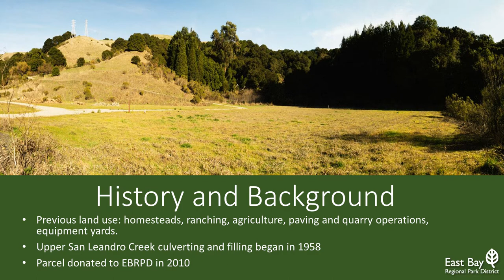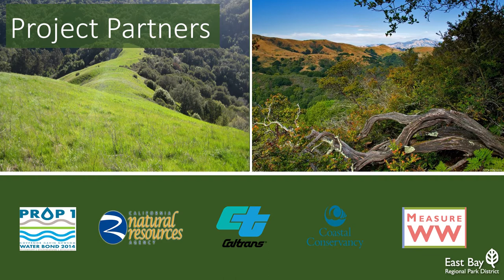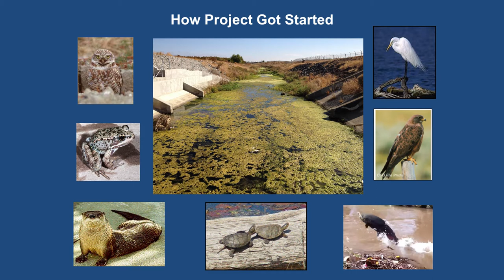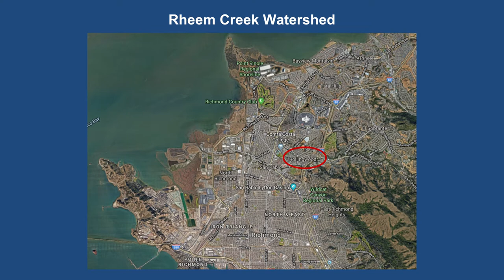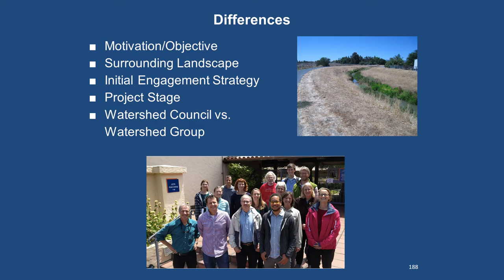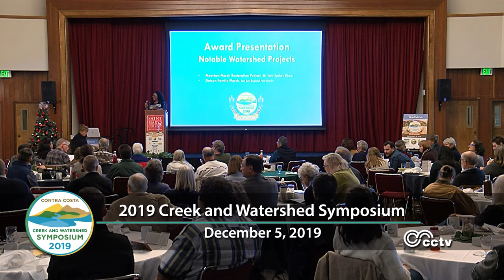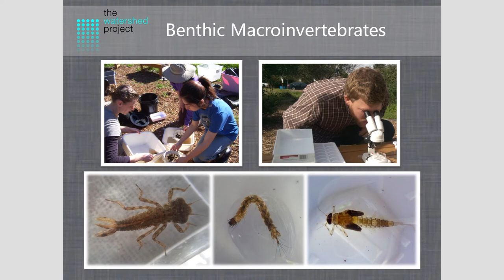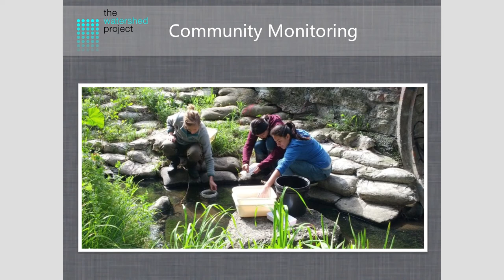Creek and Watershed Symposium 2019 Part 3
Join us for the 20th Anniversary Contra Costa Creek and  Watershed Symposium. Hear from artists, activists and the community about what is being done to preserve our ecosystem.